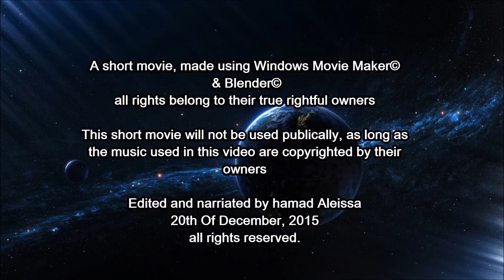A SPACEY SPACE THING.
made by hamad aleissa for the american university of the middle east. enjoy!